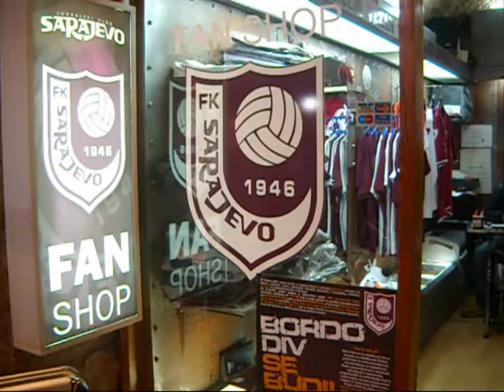Juvenile Delinquency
This is one of many documentary movies that I have made so far, but I think that this one is the best. I hope that you'll like it. Subject is quite popular in today society.